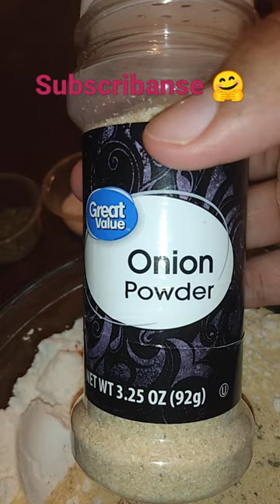Bacalaitos mi receta 🇵🇷👌